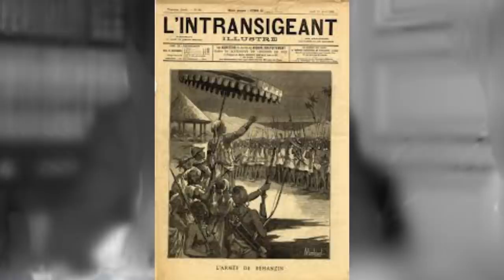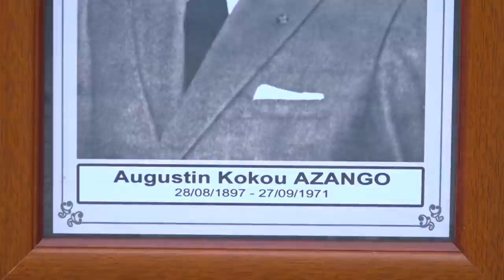Augustin Azango a créé le premier parti politique du Bénin.Robert Dossou. Les Icônes du Dahomey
Nous vous invitons à revivre l'histoire du Dahomey à travers ses grands hommes. Augustin Cocou Azango était un journaliste et acteur politique. Ex Ambassadeur du Bénin au Ghana, il a fondé avec Apithy le premier parti politique du Bénin; l'Union Progressiste Dahoméenne.